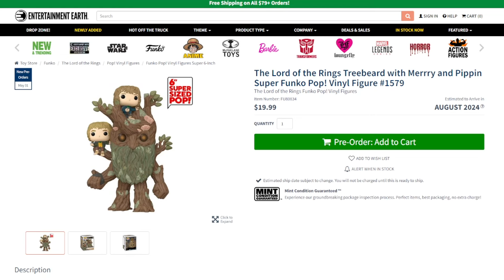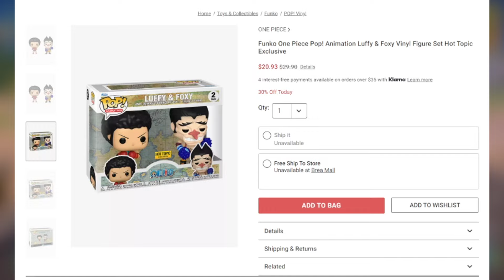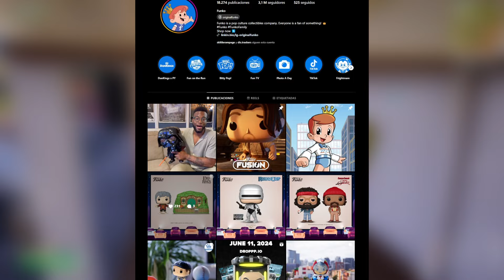NUEVO ROBOCOP, FRODO, MONSTRUOS UNIVERSAL | LANZAMIENTOS DE JUNIO: GHOST FACE, CHAINSAW MAN, JJK y +